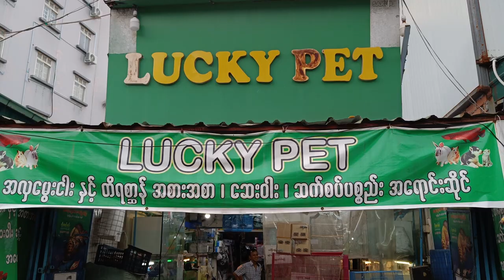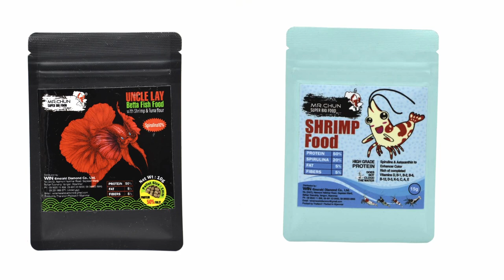Ranchu Goldfish can football?